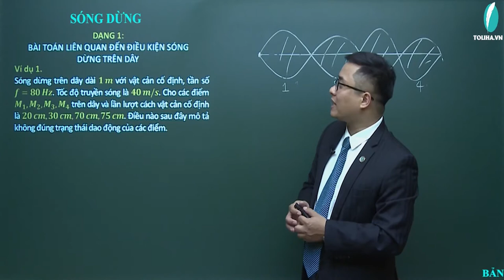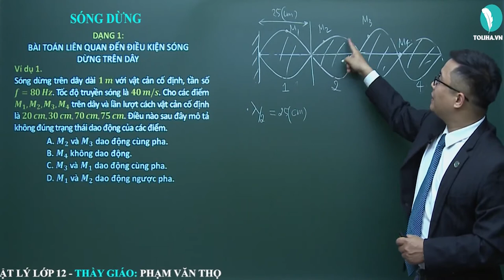Sóng dừng - Sóng cơ - Vật Lí 12 (ví dụ)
Sóng dừng  (ví dụ)
Học trực tuyến đầy đủ bài giảng, bài luyện tập tại:

Sóng dừng
Vật Lí 12
Lí 12